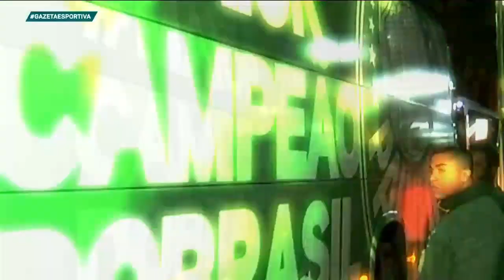O que foi determinante para a eliminação do Palmeiras? - Programa Completo (07/09/22)